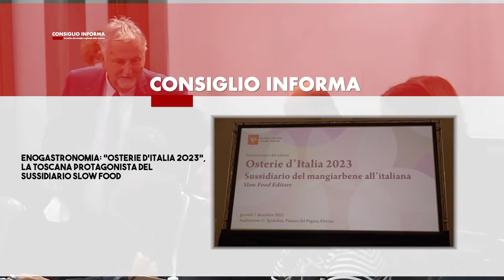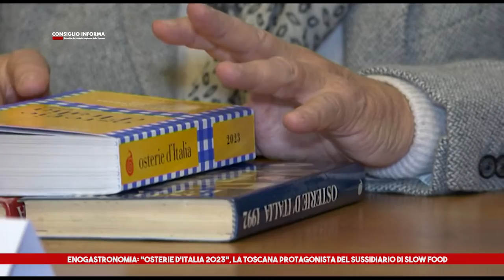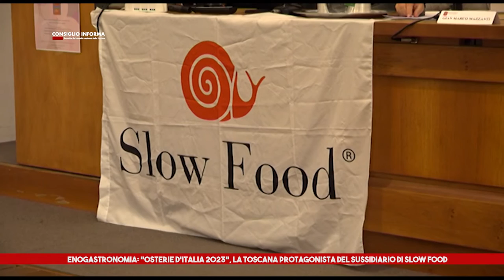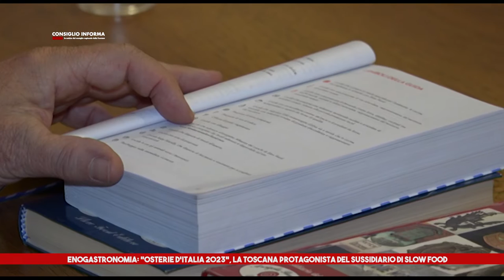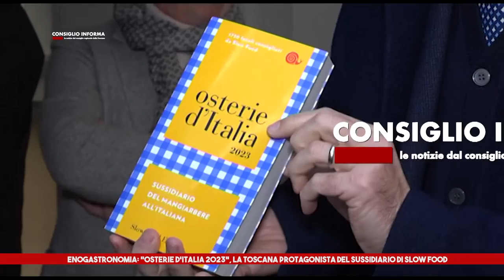SIENA TV - CONSIGLIO INFORMA 09-12-2022